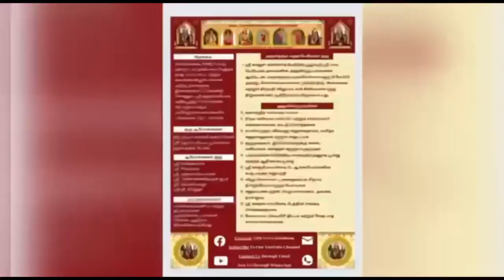859 Vedam at your Home - 14.05.2024